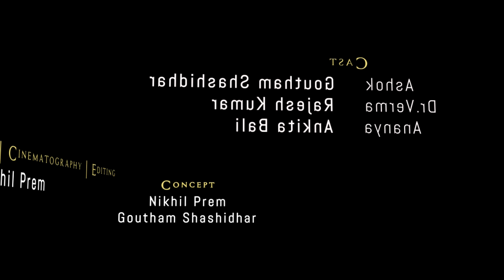DAZED - PSYCHO THRILLER - HINDI SHORT FILM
Dazed is a hindi thriller short film from 'Diversity Films' in association with DOT MOV TALKIES. Its a psychological thriller full of twist and turns, at the same time an Untold tale of love...

Story,Cinematography,Editing,Direction: Nikhil Prem

Starring : Goutham Shashidhar, Rajesh Kumar, Ankita Bali and others.

VFX : Sandeep K S

Produced by Diversity Films.

About the plot: "Nothing is sacred but the integrity of one's own Psyche"